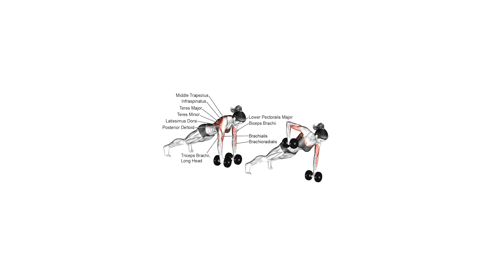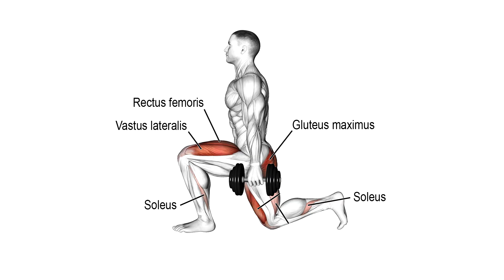GET RID OF BACK & ARM FAT | FULL WORKOUT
PLANNING:
1. Underhand grip rows 3x12 each arm
2. Plank Row elevated 3x12 each arm
3. Renegade row burpee to curl 3x15
4. Assisted Pull ups 3x5-8
5. Reverse Lunge to Curl 3x15

own risk.